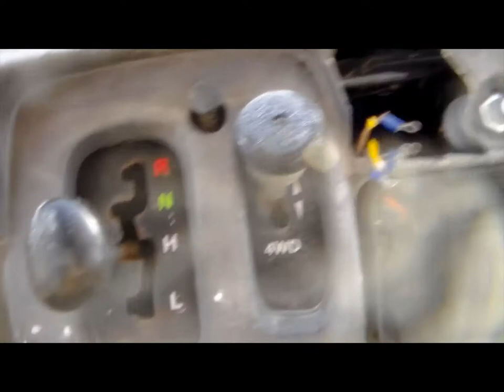Coyote, Fox, Weasel, And Raccoon Trapping 2017 2018 Check #5